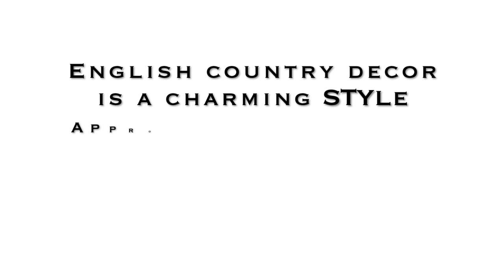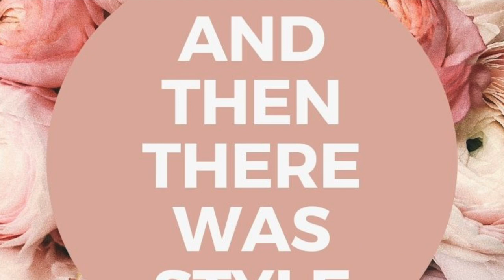English Country Home Decor Inspiration & Ideas | And Then There Was Style